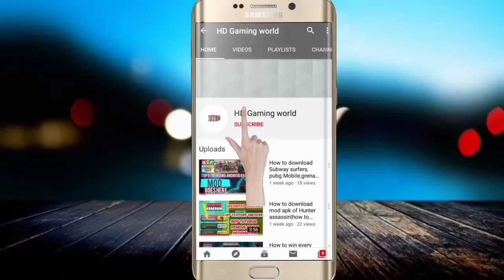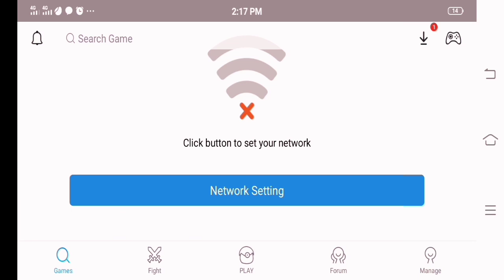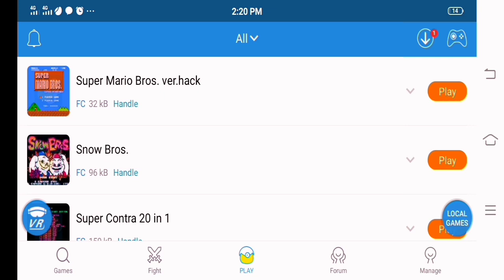How to download apk of super Mario|super Mario Bros game|100%workng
Today I am going to show you how you can download Super Mario Bros  APK with unlimited star power

download Super Mario Bros APK

Happy chick emulator Link--

super Mario ko phone me download kese kare